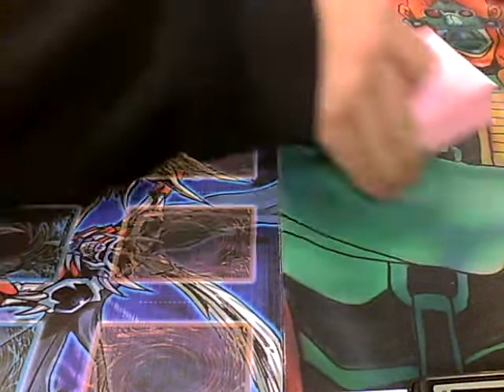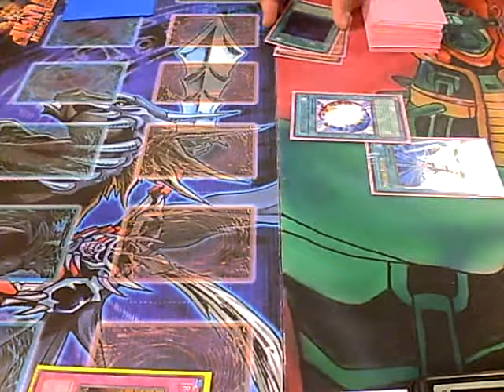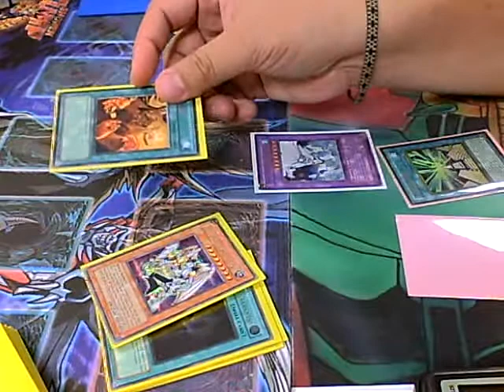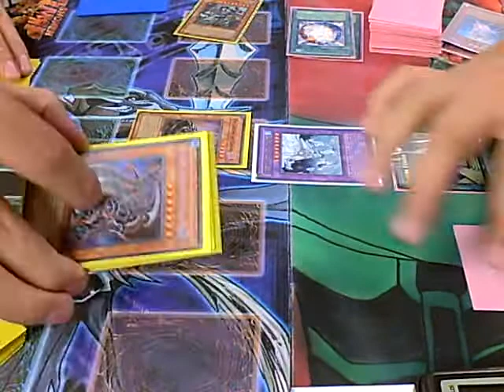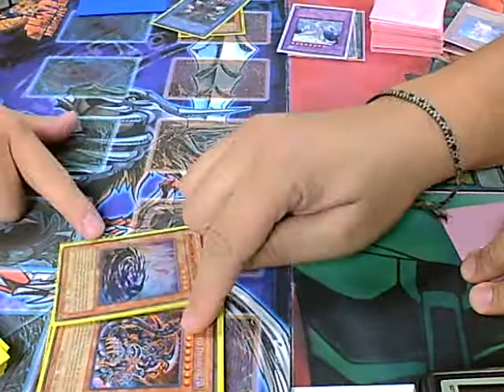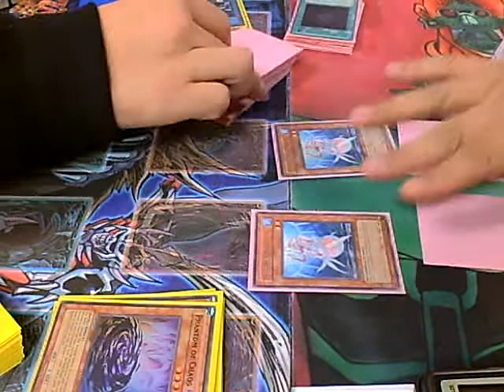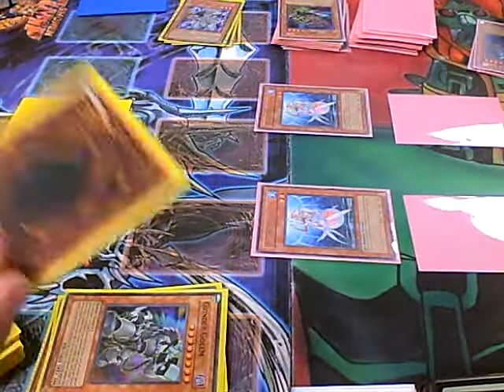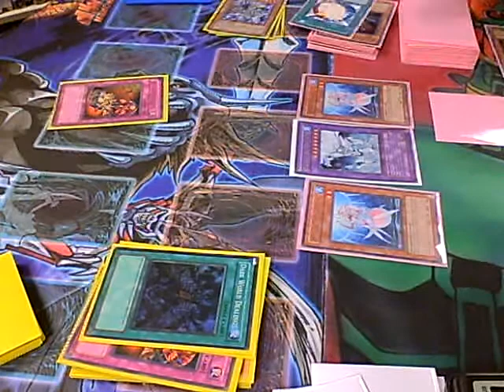Wildharpie Bring you a Duel Between Dark Gaia Vs Zombie Zero Duel 1